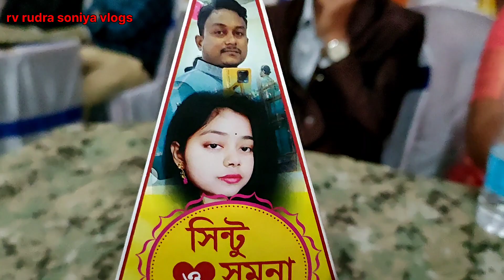chacha ka reception party 🥳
chacha ka reception party mein masti karte hue